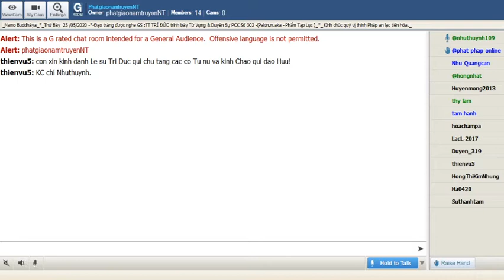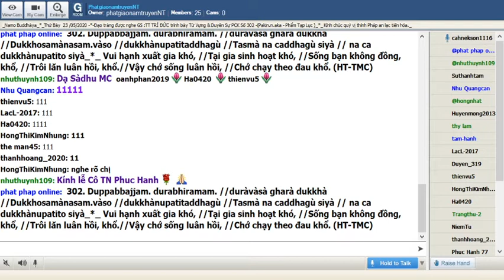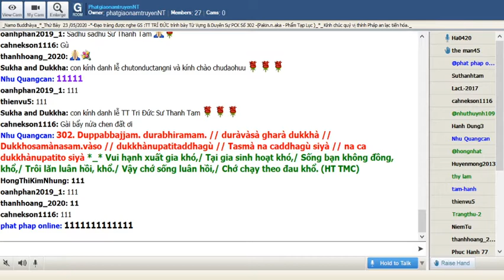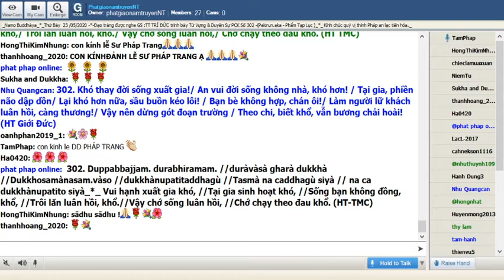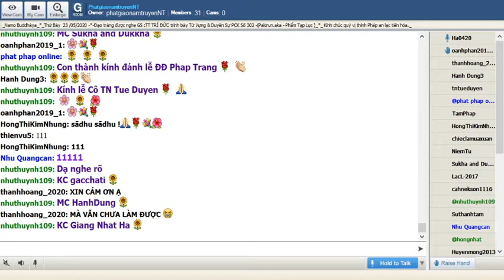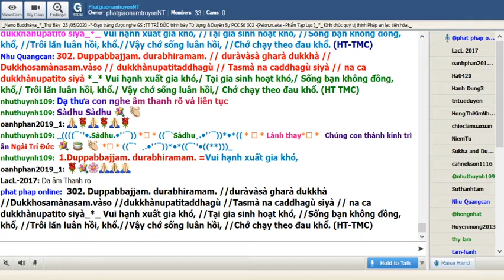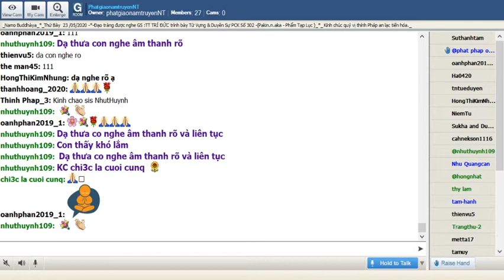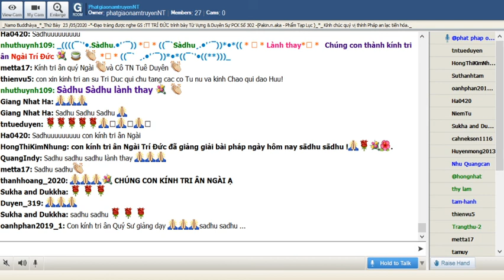23-05-2020_Room PhatgiaonamtruyenNT - Ngài Trí Đức giảng Pháp Cú Kinh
PhatgiaonamtruyenNT Thứ Bảy  May 23-2020. Ngài Trí Đức giảng từ vựng, ý nghĩa và duyên sự Pháp Cú Kinh Số 302-Đức Bổn Sư ngự tại Vesàlì-trong Đại Lâm- đề cập đến vị Tỳ Khưu là con trai Vua Vajjì - Ngài thuyết lên kệ ngôn này.-( Pakin.n.aka-Phẩm Tạp Lục )_*_

*302. Duppabbajjam. durabhiramam. //duràvàsà gharà dukkhà //Dukkhosamànasam.vàso //dukkhànupatitaddhagù //Tasmà na caddhagù siyà // na ca dukkhànupatito siyà_*_

*302. Vui hạnh xuất gia khó, //Tại gia sinh hoạt khó, //Sống bạn không đồng, khổ, //Trôi lăn luân hồi, khổ.//Vậy chớ sống luân hồi, //Chớ chạy theo đau khổ. (HT-TMC)

*302. Khó thay đời sống xuất gia!/ An vui đời sống không nhà, khó hơn! / Tại gia, phiền não dập dồn/ Lại khó hơn nữa, sầu buồn kéo lôi! / Bạn bè không hợp, chán ôi!/ Làm người lữ khách luân hồi, càng thương!/ Vậy nên dừng gót đoạn trường / Theo chi, biết khổ, vẫn bương chải hoài! (HT Giới Đức)